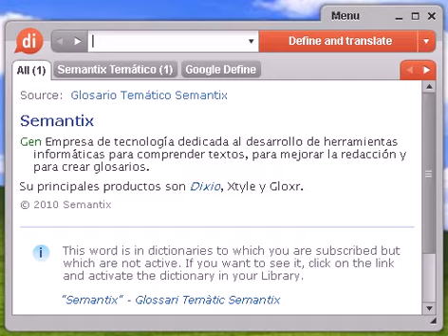Definición de morisma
morisma, diccionario, define, definir, significado, español, castellano, Dixio, morismas